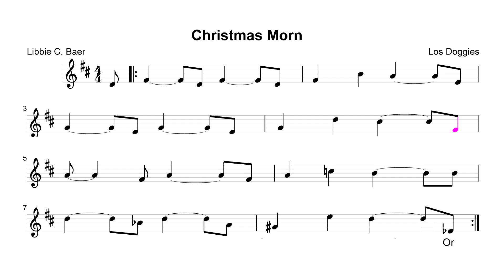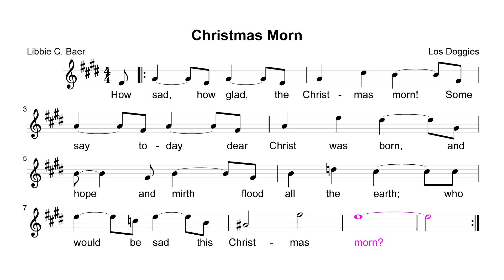Los Doggies Christmas Morn music video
Lyrics by Libbie C. Baer (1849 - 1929)